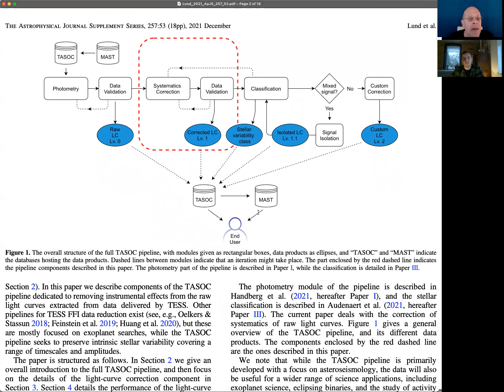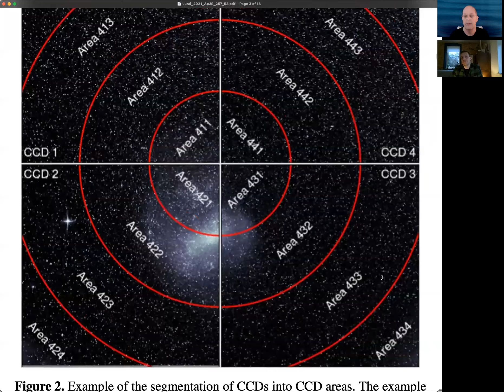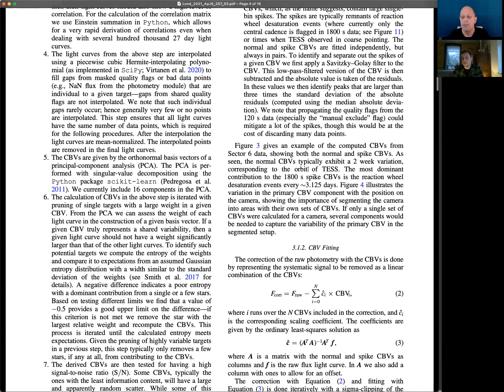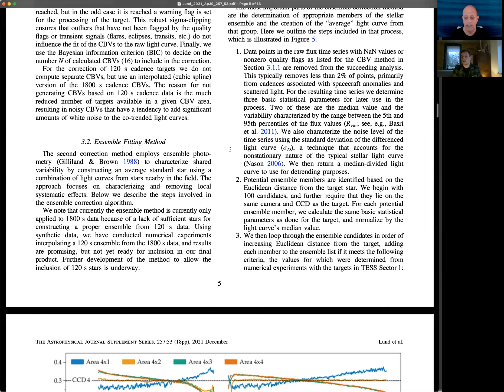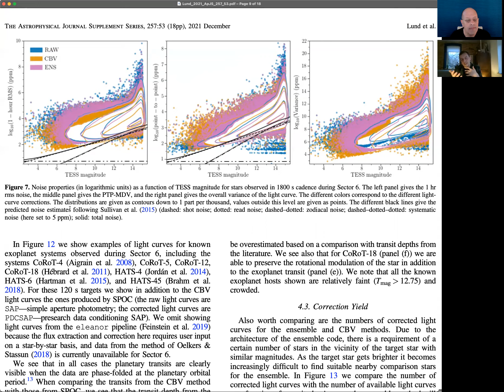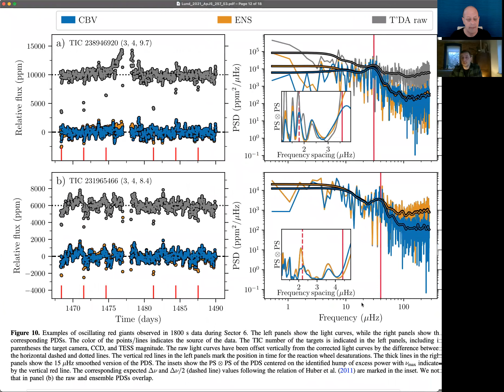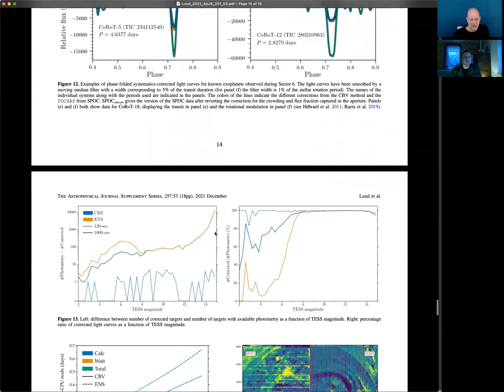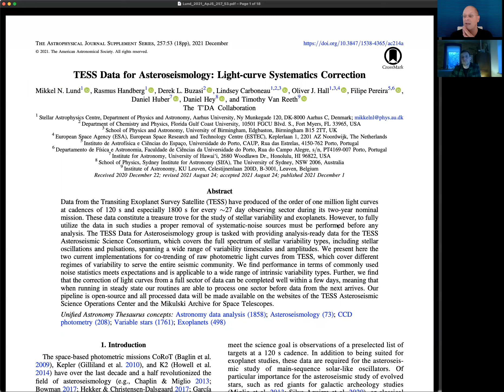AAS Journal Author Series: Mikkel Lund on 2021ApJS..257…53L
Mikkel Lund (Aarhus University) chats about his AAS Journal article on a TESS light curves, and where we can go from here given the published article.